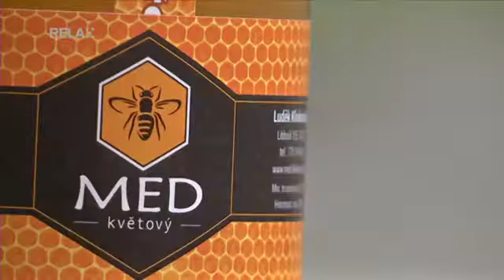TV na naší včelnici - Včelařství Klinkovský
TV relax a jejich reportáž